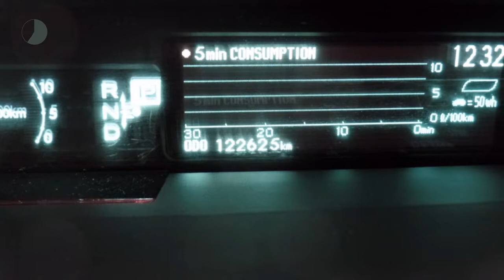Toyota Prius 1.8 Comfort | Navigatie | Cruise Controle | Park sensoren